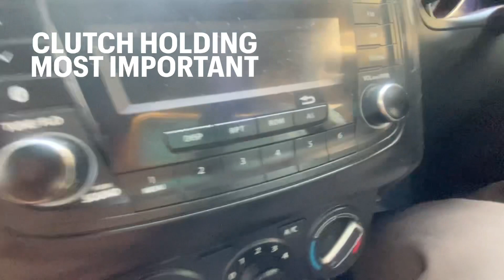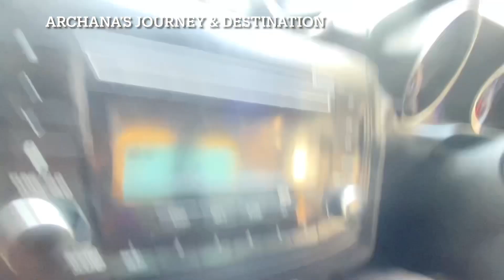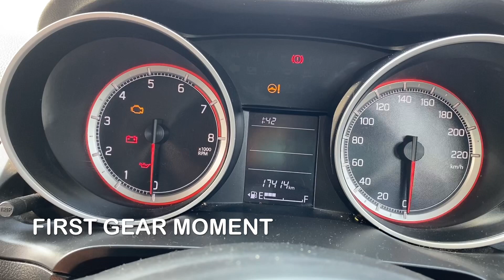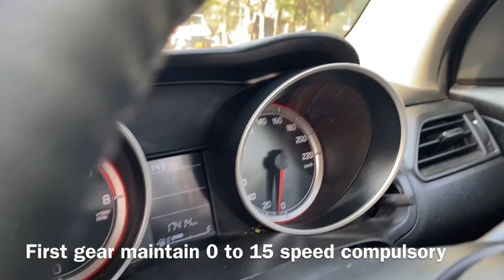पिक अप और स्टॉप सीखने का आसान तरीका # How to pick up and stop for four wheeler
confidence of clutch holding # four wheeler training for ladies and girls # first gear pick up and stop